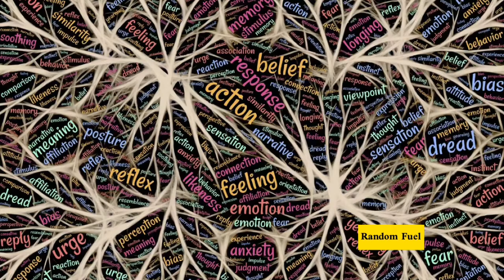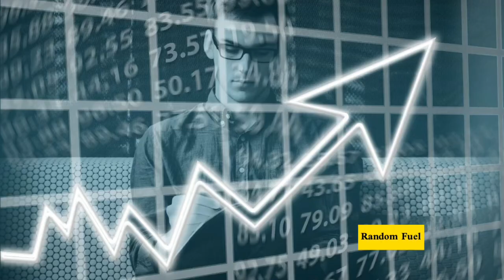Motivational Story Of Entrepreneur | WhatsApp Owner 🧑‍💼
Inspirational story of co-founder of WhatsApp  in  English Urdu Hindi
Motivational story of entrepreneur
Who is entrepreneur
Biography of entrepreneur

In this success post, we will share the story of Jan Koum, a Ukrainian-born American internet entrepreneur who co-founded the mobile messaging application WhatsApp with Brian Acton.
Aged 16 at the time of the immigration, Jan faced considerable challenges in adjusting to the new country, his mother took up babysitting to earn money. Jan himself began working as a cleaner at a grocery store.

He became interested in programming while at the time of high school and discovered that he possessed an inherent knack for it. By the time he completed his schooling at 18. He was a skilled self-taught, computer network engineer.

Jan Koum was assigned to the new search engine Yahoo to inspect security levels at the company advertising system.

Yahoo did not offer them the opportunity to explore the social media network. So they quit their jobs in 2007 to explore some newer avenues. Ultimately, in the end, they found the WhatsApp Messenger.

Jam Koum has an estimated net worth of $10 billion.

Jan Koum Biography - Childhood Lifestyle Family Life Achievements